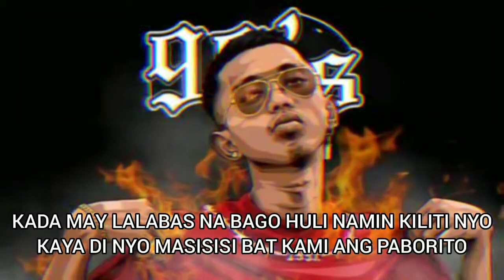Pull Up - Flow G Lyrics Video